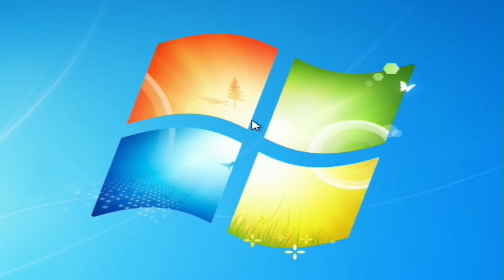Harry Potter und die Kammer des Schreckens #11 Fett | Let's Play [deutsch]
Herzlich Willkommen zu Harry Potter und die Kammer der Schreckens
In diesem Let's Play spiele ich alle Harry Potter Teile von Teil 1 bis 8 in der richtigen Reihenfolge mit euch zusammen durch :D

LINKS

Jan - Janodopolus